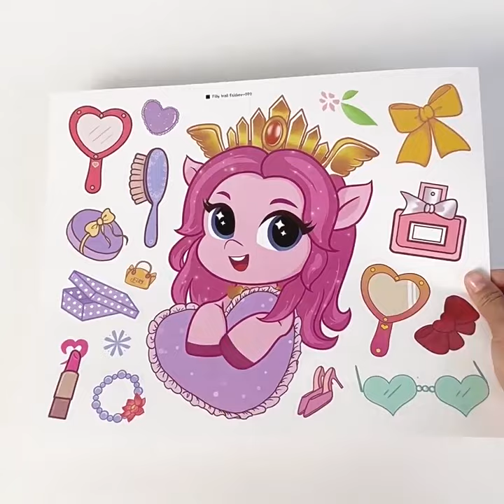Filly Funtasia: Filly